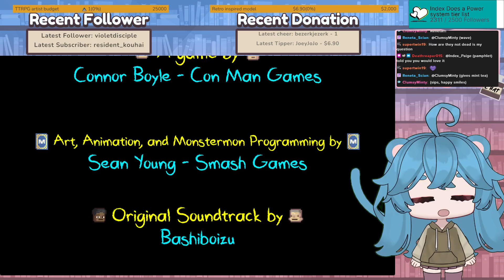Pamphlet goes Pepe Silvia (Kindergarten 2 [4])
Pamphlet's descent into trying to solve puzzles and building decks of silly cards grows into my favorite hobby to watch!